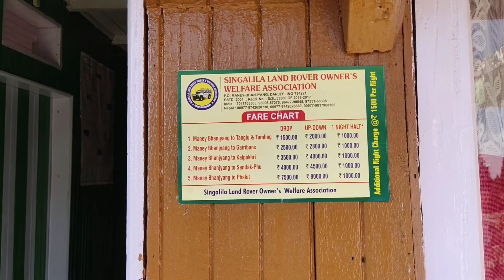১০-মাইল |পাহাড়ের কোলে ছোট্ট একটি গ্রাম |উত্তরবঙ্গের একেবারে অফবিট জায়গা | 10 Mile |Ofbit Destination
১০-মাইল | পাহাড়ের কোলে ছোট্ট একটি গ্রাম | উত্তরবঙ্গের একেবারে অফবিট জায়গা | 10 Mile | Ofbit Destination..